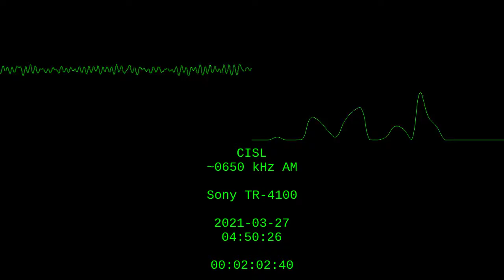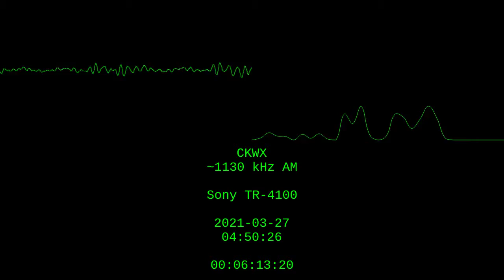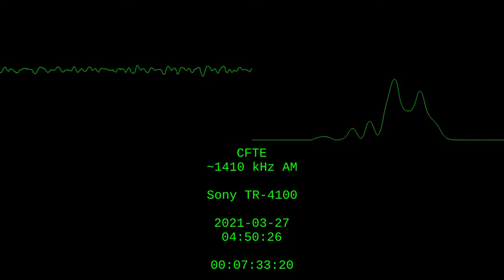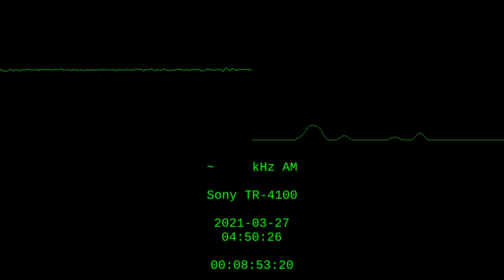Early Morning Radio - 2021-03-27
When you're lonely and couldn't sleep at "night," there's always the radio.

Honor 9 Lite LLD-L21
44100 Hz
PCM 16-bit